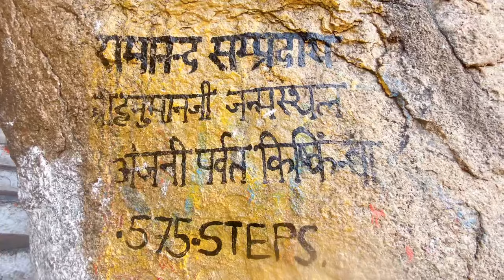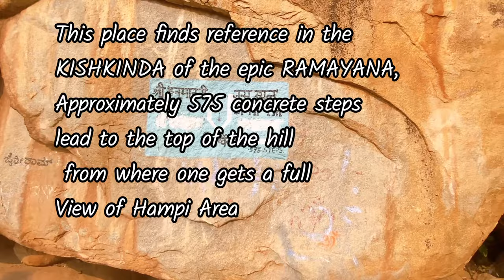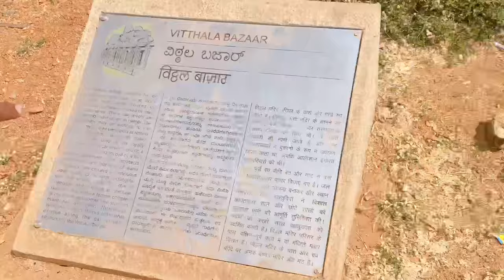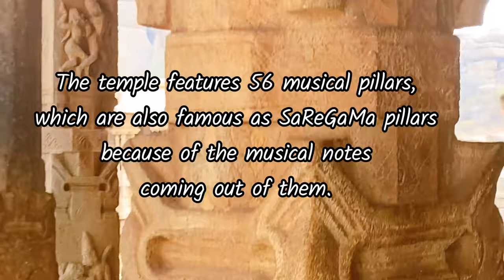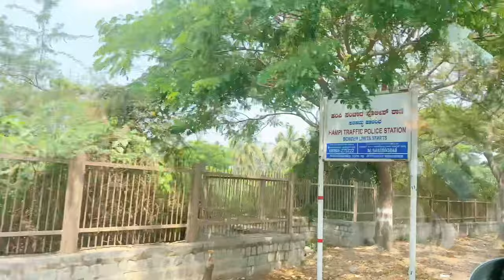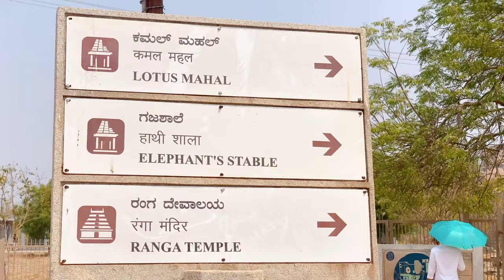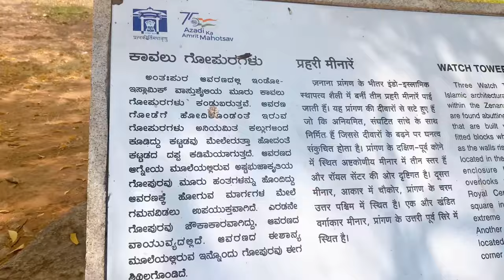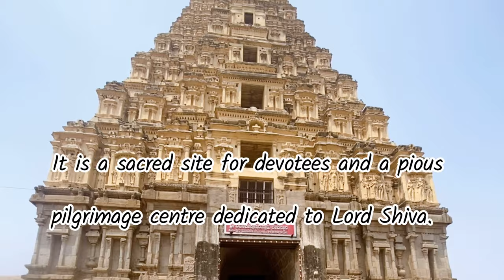Hampi- Top 8 Places to Visit in 1 day | Hampi 1day itinerary | Hindi vlog​@happyvibeshashtagkanchan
How To Visit Hampi In 1 day|Top 8 Places to Visit| Hampi 1 day itinerary| ​ @happyvibeshashtagkanchan

Hello Everyone, I Hope Hampi Travel Vlog Aapko Informative and Useful Laga hoga.. Agar aap travel Plan kar rahein hai. To kindly watch this video till end.. Maine poori details de rakhi hain…

Hampi, in Karnataka, India, is rich in history and culture. Some must-visit places include the Virupaksha Temple, Hampi Bazaar, Elephant Stables, Lotus Mahal, Vijaya Vittala Temple (with its famous stone chariot), and the Achyutaraya Temple. Don't miss the breathtaking views from Matanga Hill or the impressive ruins of the Hampi Bazaar.

Hampi, a UNESCO World Heritage Site, is a mesmerizing blend of ancient ruins, majestic temples, and stunning landscapes. Explore the awe-inspiring Virupaksha Temple, witness the bustling Hampi Bazaar, marvel at the grandeur of the Vijaya Vittala Temple with its iconic stone chariot, and admire the elegant Lotus Mahal. Discover the regal Elephant Stables, ascend Matanga Hill for panoramic views, and immerse yourself in the historical ambiance of the Achyutaraya Temple. Hampi's rich history and architectural wonders make it a captivating destination for history

Here are some common queries you might have about Hampi:

1. "What are the top attractions in Hampi?"
2. "How do I get to Hampi from [nearest major city]?"
3. "Are there any guided tours available in Hampi?"
4. "What is the best time of year to visit Hampi?"
5. "Can you recommend budget-friendly accommodations in Hampi?"
6. "What are some off-the-beaten-path attractions in Hampi?"
7. "Are there any festivals or events happening in Hampi during my visit?"
8. "Is it safe to travel to Hampi alone?"
9. "What are some good restaurants to try in Hampi?"
10. "Are there any restrictions or guidelines I should be aware of when visiting the temples in Hampi?"

Pls watch the video till end so that you can find all the answers.

Here are some keywords related to Hampi:

Hampi
Karnataka
UNESCO
World Heritage Site
Ruins
Temples
History
Culture
 Virupaksha Temple
Vijaya Vittala Temple
 Achyutaraya Temple
Lotus Mahal
 Matanga Hill
Elephant Stables
Hampi Bazaar
Architecture
Landscapes
Travel
Tourism
India